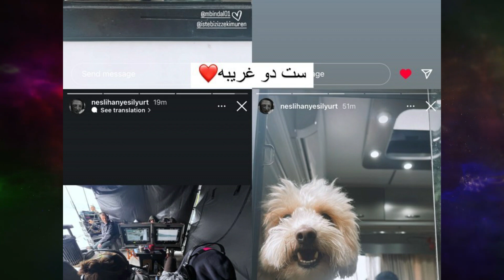[June 1, 2023]The latest news, Hector is next to Hande😍😍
Hey guys I'm Mr. Revdeo . In this video, we talked about the all news of Hande Erçel and Kerem Bursin after Sen Cal Kapimi. All their new photos is here.